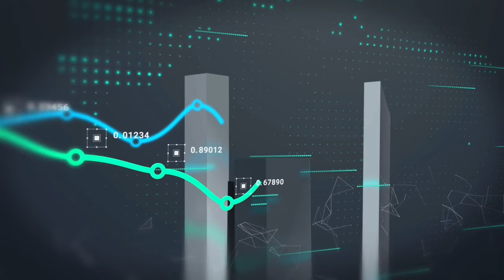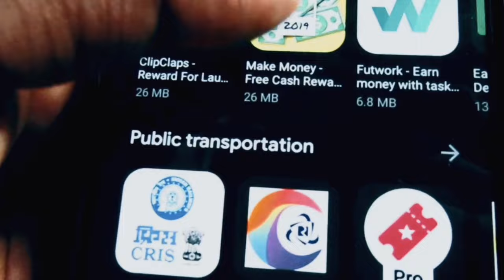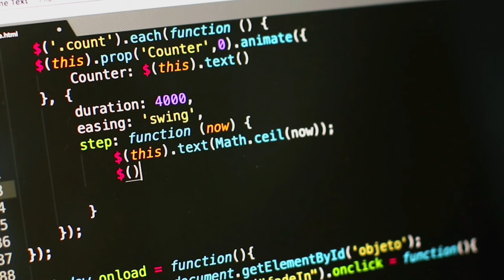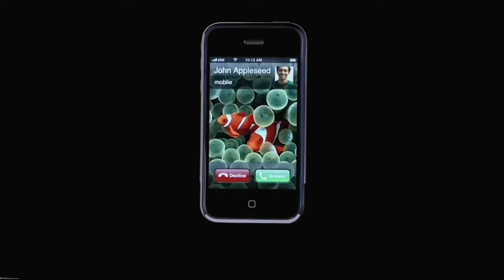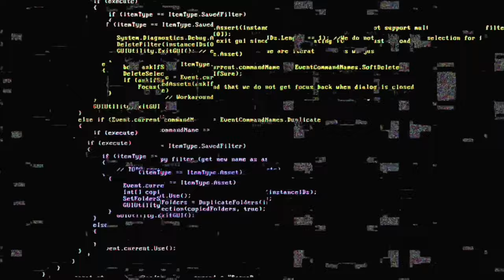How to Sa-fe on Internet | Khullad Pizza Cuple | How viral private videos | Tech Hanger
How to | Khullad Pizza Cuple MMS Leaked | How to viral private videos | Tech Hanger.

Hello friends, In today's video, I have told you how you can stay sa fe on the internet and how you can prevent your private videos, photos, or mobile number from going viral on the internet. Because anything can go viral on the internet at any time, which can cause you a lot of problems. To stay sa-fe on the internet, watch this video completely, in which you will get to know everything about how you can stay sa-fe on the internet and how you can keep your private photos and videos sa-fe.

Tech Hanger
Hello friends This is my YouTube channel, and my name is Deepu Singh. Because I've heard somewhere that knowledge grows by sharing, I share my knowledge with you by uploading tech-related videos to this channel. I'm grateful 👍👍